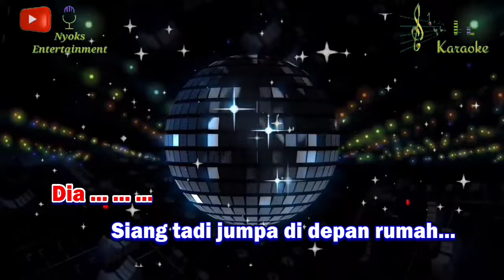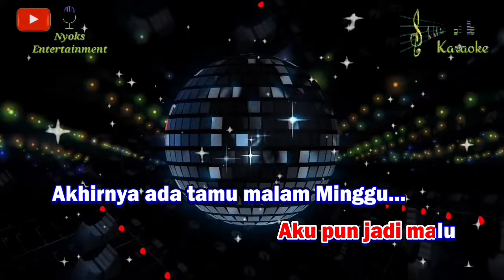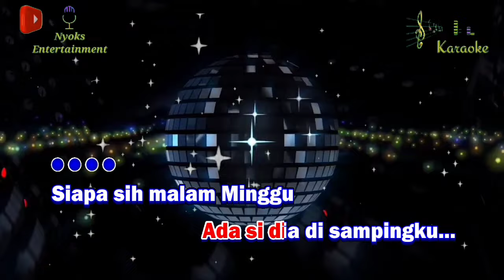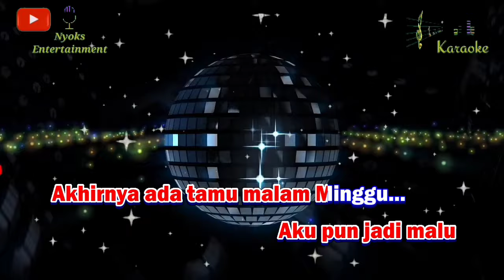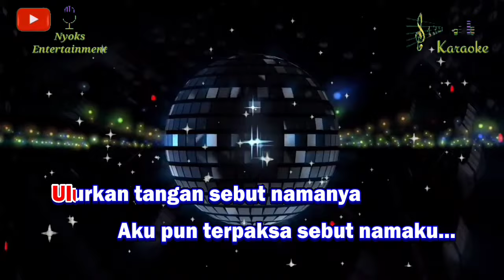TAMU MALAM MINGGU - Endang Triswati (KARAOKE) Dangdut || Nada Wanita Em=DO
Tamu Malam Minggu - Endang Triswati Karaoke Dangdut nada cewek versi Keyboard sampling yamaha psr 975.

Lirik Lagu Tamu Malam Minggu - Endang Triswati:

Siapa sih malam Minggu ketuk-ketuk pintu
Hatiku bertanya-tanya...

Sungguh aneh tapi nyata
Memang dia dia dia, dia...
Siang tadi jumpa di depan rumah

Senyum-senyum padaku
Aku pun jadi malu
Akhirnya ada tamu malam Minggu...

Hatiku bertanya-tanya...

Reff:

Banyak lelaki datang menggoda
Tapi yang satu ini dia nekat juga...

Ulurkan tangan sebut namanya
Aku pun terpaksa sebut namaku...

Malam Minggu
Kini ku tak sendiri
Ada si dia di sampingku...